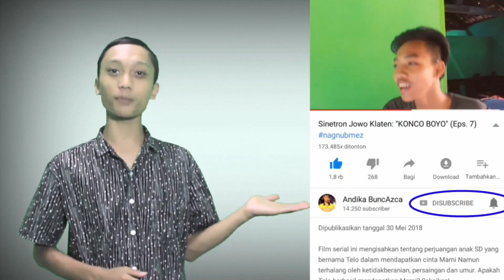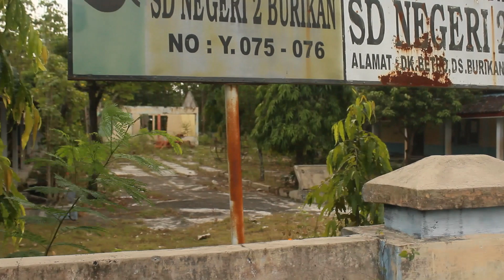Sinetron Jowo Klaten (eps. 73): "LILIK DI SEKOLAH BERHANTU" - [film pendek]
Sinetron Jowo Klaten Episode 73 telah hadir. Selamat menonton.

Tallent:
- Bagaskara Adhi Kusuma (Slamet Bagaskoro)
- Zian SJK (Pairo Zian Solimen)
- Diva Rohana Sakiya (Lilik)
- Daniel Sahulika (Pak Supar)
- Safira Riski Rahmawati
- Zilan (Marwoto)
- Ifah | @ifah_sjk
- Amelia Shinta
- Deni Mandala Putra (Paimo)
- Tondy Mulia PL (Pak Mul)

Lokasi film syuting episode ini di Burikan Klaten.

Directed, Edit by Andika BuncAzca

ALAMAT KAMI:
Andika BuncAzca